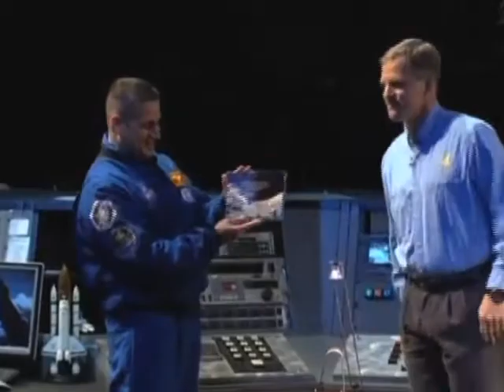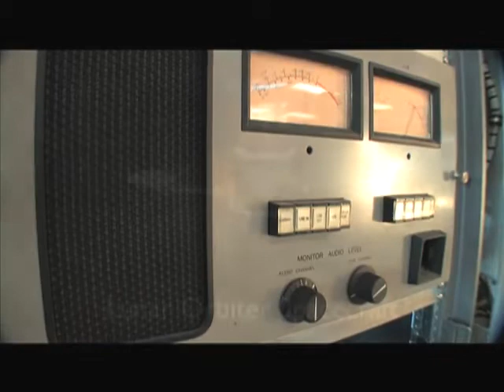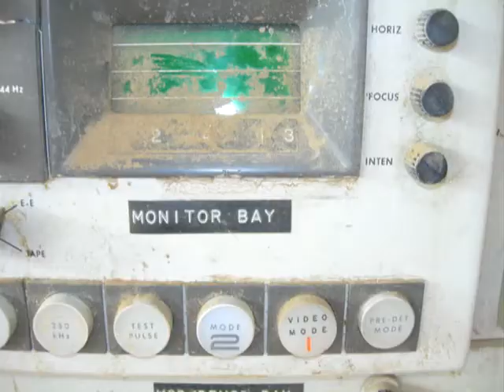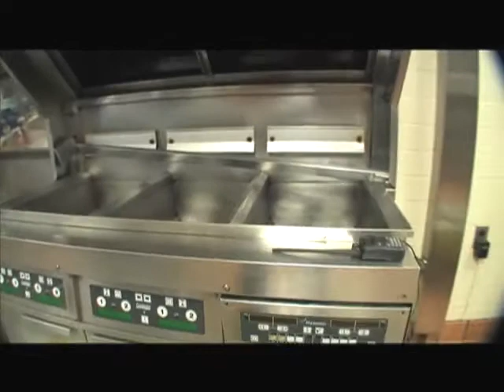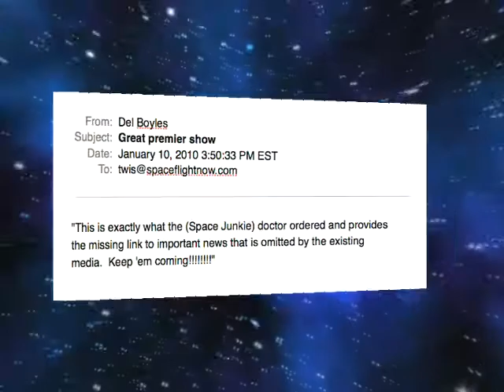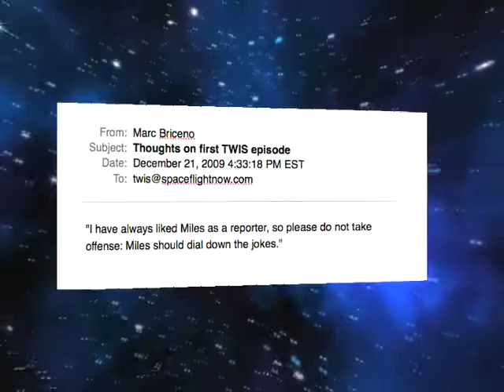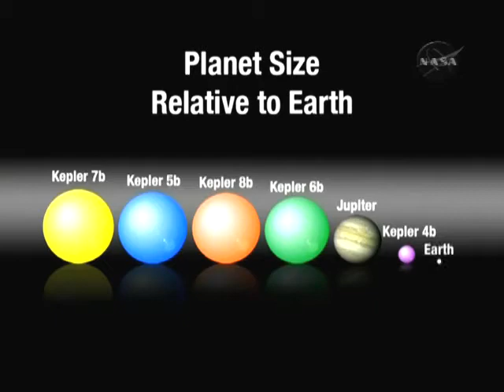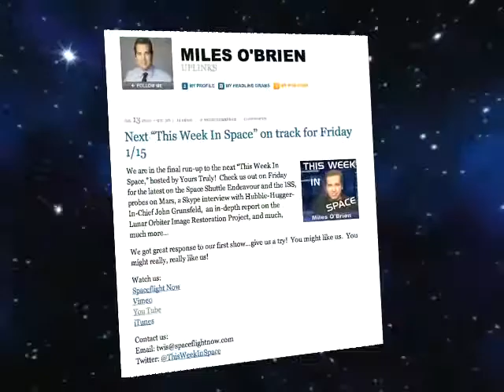This Week in Space 2 - January 15, 2010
The space nation awaits direction from President Obama, Endeavour gets ready to deliver a room with a view, how an abandoned McDonalds is being used to restore closeups of the Moon, a space telescope finds new planets, plus an interview with Hubble-Hugger-In-Chief John Grunsfeld.